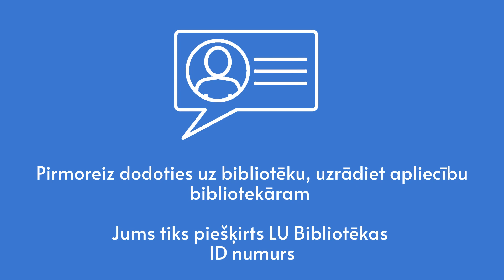Reģistrācija un pārreģistrācija LU Bibliotēkā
Pirmo kursu studentiem, ja viņi vēlas izmantot LU Bibliotēkas piedāvātās iespējas un pakalpojumus, ir jāreģistrējas LU Bibliotēkā, bet pārējiem LU Bibliotēkas lietotājiem katru gadu līdz 1. oktobrim ir jāveic pārreģistrācija. Kā to izdarīt uzziniet video pamācībā!